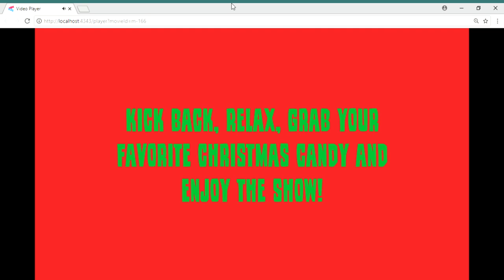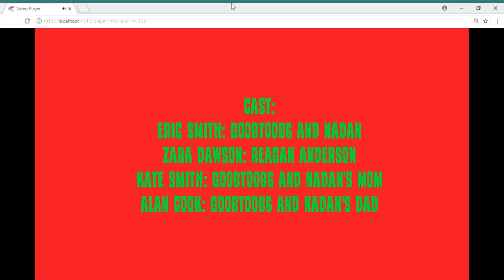The Goobtoob6 Show 2 Episode 11: Decorating For Christmas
In this episode we put up all the Christmas decorations!

Christmas Special coming December 23rd, 2020